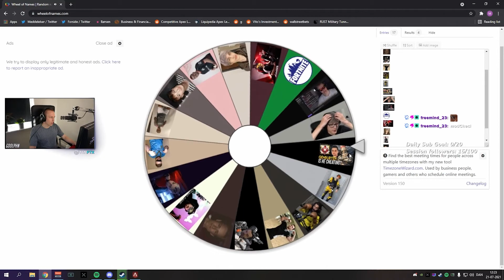*NEW* Apex CHALLENGE! - Apex Legends Gameplay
Can you beat this new Apex challenge?

Edited by DB Visuals:
🕔Time Stamps🕔
00:00 Intro
00:10 Game 1
01:49 Challenge explanation
02:00 Game 1 continues
12:49 Outro